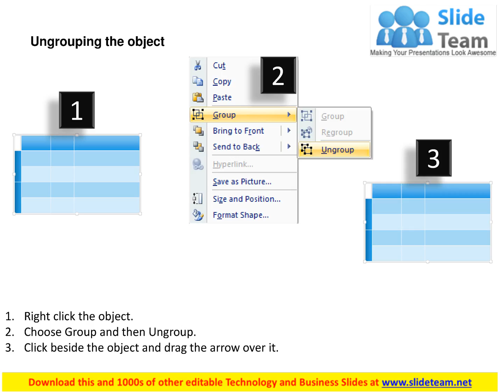1203 Questions For Finance Powerpoint Presentation